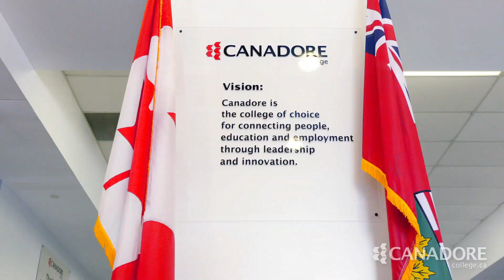Apply Now - Fall 2020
Skilled workers are in high demand locally, provincially and across Canada. Canadore is on the cutting edge of innovation with its superior trades and technology learning facility that has specialized labs fully equipped with industry standard training tools. Many of our highly qualified professors still work in their respective industries and are up-to-date with the current trends and continuously changing technology.